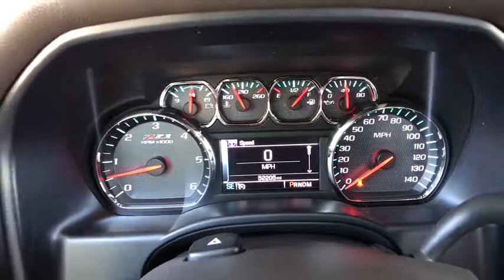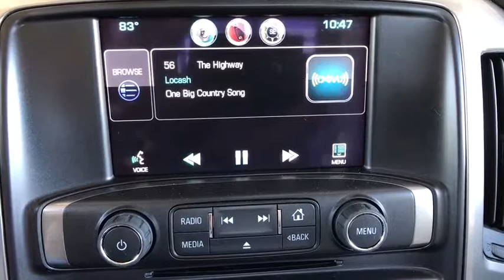2014 Chevrolet Silverado 1500 Sterling, Fort Morgan, Greeley, Sidney, NE, Cheyenne SEG435694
Victory Red  2014 Chevrolet Silverado 1500 available in Sterling, Colorado at Transwest Chevrolet Buick. Servicing the Fort Morgan, Greeley, Sidney, NE, Cheyenne area.
2014 Chevrolet Silverado 1500 LTZ w/2LZ - Stock#: SEG435694 - VIN#: 3GCUKSEC0EG435694